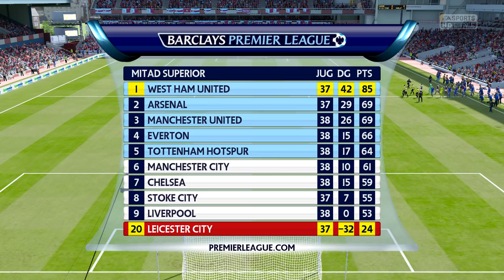FIFA 16: Modo Carrera DT- ¡FINAL DE TEMPORADA! -61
La épica conclusión de la tercera temporada con West Ham United en FIFA 16.

➜ Calendario de subida:
-Domingo: WWE 2K16 (12:00)
-Lunes: FIFA16 West Ham (13:00)
-Martes: NBA 2K16/UFC 2/Ultimate Team (13:00)
-Miércoles: FIFA 16: Henry Valdéz (13:00)
-Jueves: WWE 2K16/NBA 2K16 (13:00)
-Viernes: FIFA 16: West Ham (13:00)
-Sábado: Ultimate Team/UFC 2/NBA 2K16 (13:00)